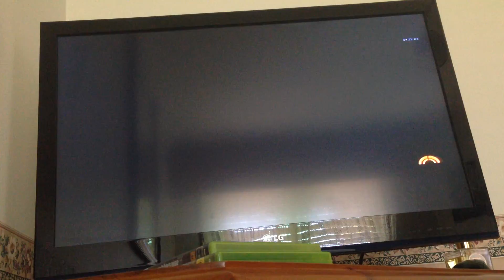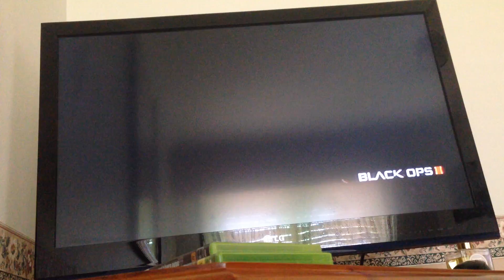Playing black ops 3 zombies with a mate